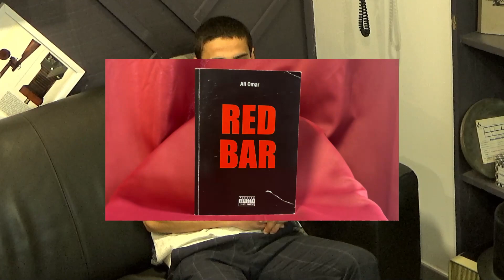SCREENSHOT, EP. 2: Omar Ali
EP. 2 de la WEB TV Screenshot présenté par Youssef Lamlih !
On vous présente Omar Ali, un écrivain qui nous présente son premier livre.